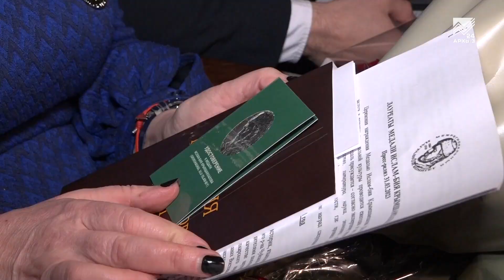В КЧР названы имена награжденных медалью Ислама Крымшамхалова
31 марта в Государственной филармонии Карачаево-Черкесии прошла церемония награждения медалью Ислама Крымшамхалова — писателя, просветителя и художника, знаменитого представителя карачаево-балкарского народа. Ежегодно эта награда присуждается гражданам России и зарубежных стран в пяти номинациях — за большой вклад в решение проблем духовного, политического, социально-экономического, культурного и научного развития. Кто был удостоен этой награды на ежегодных Крымшамхаловских чтениях, расскажет наш коррспондент.